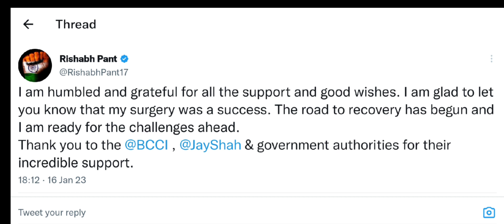Rishabh Pant latest Tweet | Rishabh pant thanking to all well wishers, bcci, government India